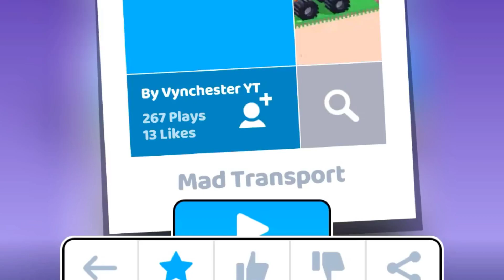Fancade Mad Transport Gameplay New Levels